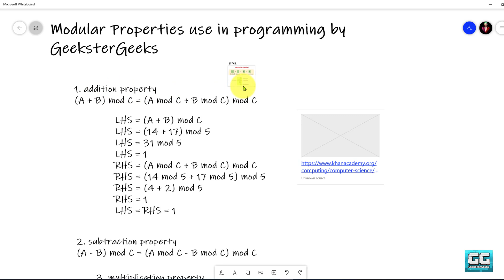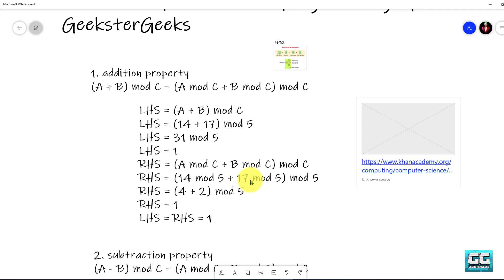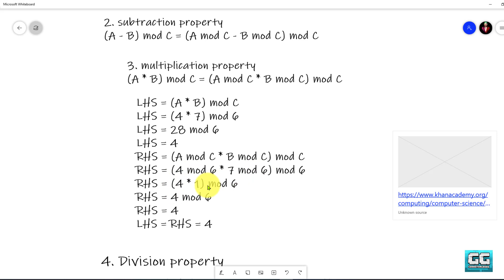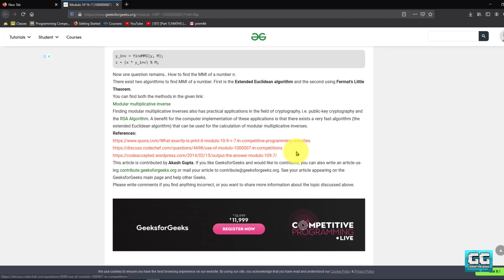Modulus Properties use in Coding